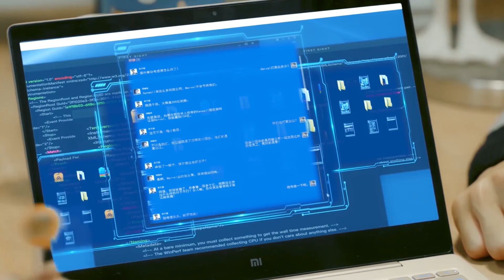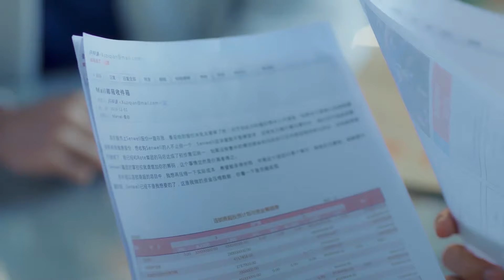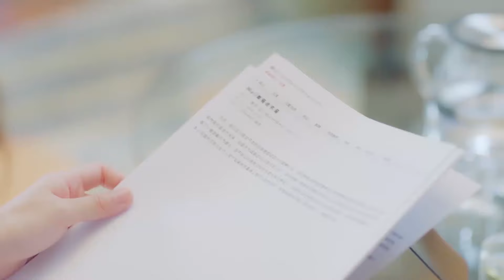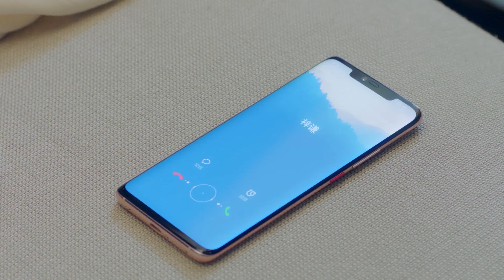霸总终于不再隐藏爱意，当众激吻与灰姑娘缠绵，引来父母们围观！【忘记你，记得爱情 Forget You Remember Love】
💖喜欢C-drama的朋友要支持正版哦，下载WeTV APP可以看全集正片： The video

讲该剧讲述了励志少女叶芊语，意外与误入渔村的落魄霸总单俊皓相遇，两人经历波折，一路成长，收获真爱的浪漫爱情故事。